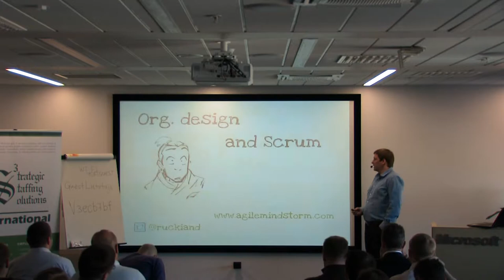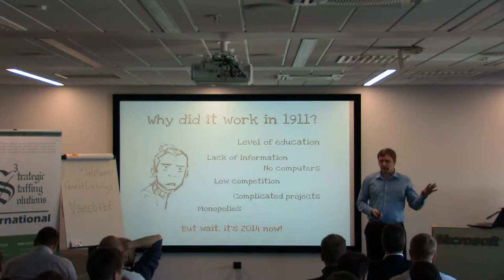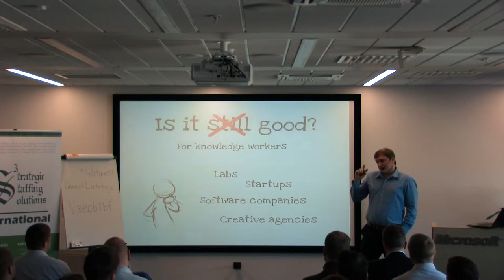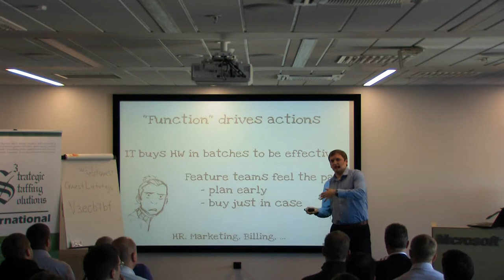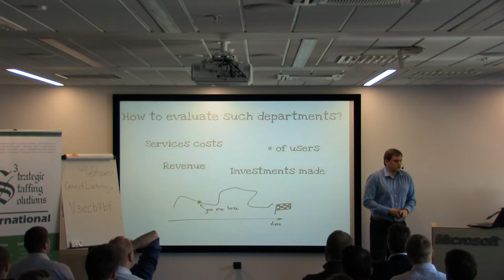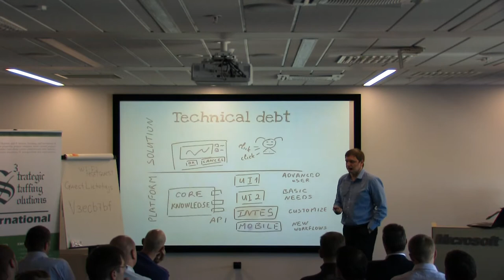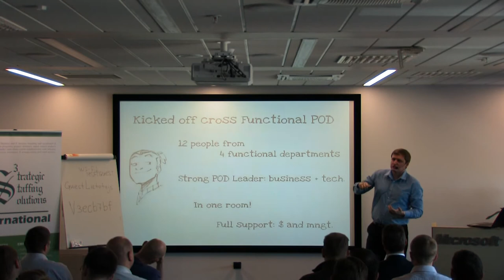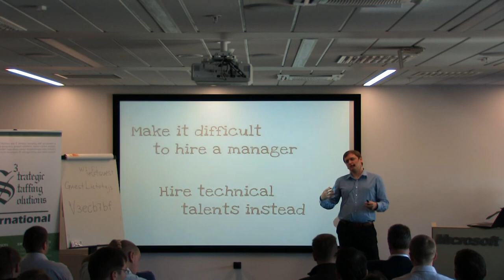'Organizational design and Scrum' by Andrej Ruckij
It's very easy to become hierarchical and turn into a "bank" when software company is growing fast. Is there a way to avoid that? How to keep the focus on value creation? What about Value departments, not Functional departments?

Want to share ideas what we can learn from Scrum and apply in organisational design. Will share hypothesis how company could look like when everybody is focused on value creation.